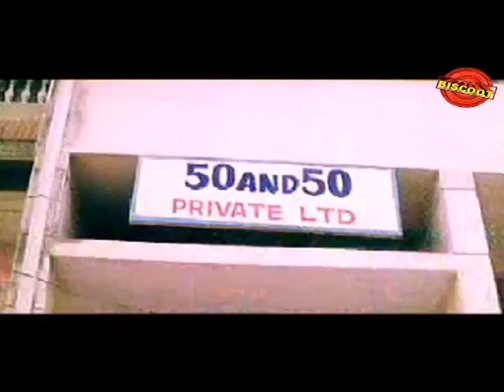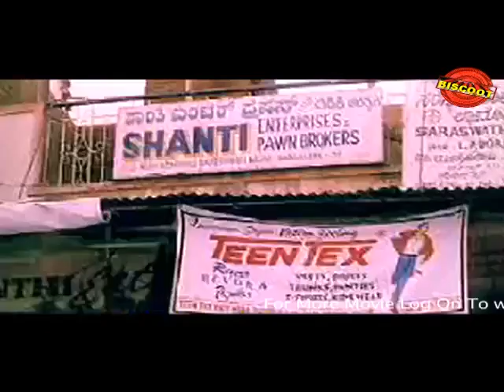Full Kannada Movie 2006 |Ramaswamy Krishnaswamy | Mohan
Watch Full Kannada Movie Ramaswamy Krishnaswamy kannda movie. Mohan in lead role.Directed by P Annaya